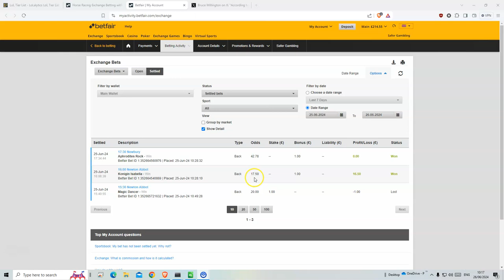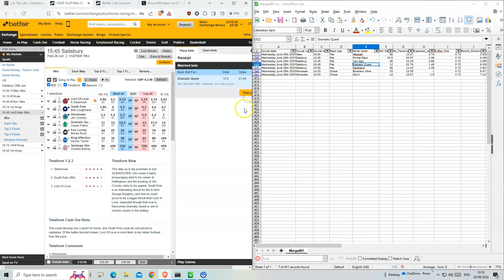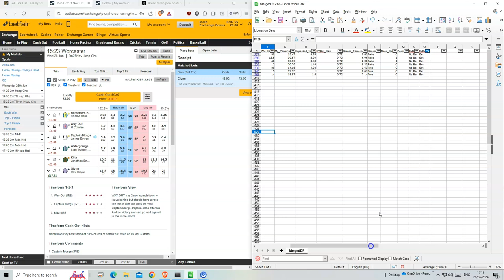Horse Racing Tips Today | Day 9 | My Daily Betting Diary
Are you looking for valuable horse racing tips for today's races? Join me on Day 9 of my daily betting diary as I share my insights on Horse Racing Betting. In this video, I utilize Machine Learning for Horse Racing Betting to provide you with free betting tips, predictive analysis, and data-driven bets. Whether you're interested in Horse Racing Value Bets or seeking UK Horse Racing Tips Today, this video has got you covered. Watch now for expert racing picks and strategies to enhance your horse wagering experience.

Salisbury 13:45 Pivotal Days 16.5
Salisbury 13:45 Van Aert 48
Worcester 14:23 Blueberry Wine 15
Worcester 15:23 Glynn 14
Salisbury 15:45 Dramatic Quest 12
Salisbury 16:50 Sarakana 38
Naas 20:30 Makaiah 38

18+ Gamble Responsibly